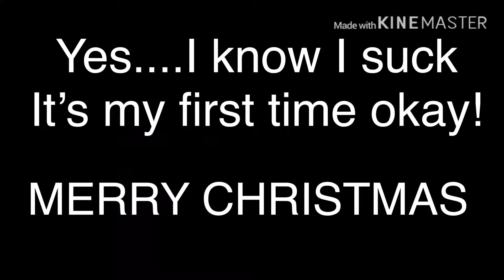First time I’ve ever made an edit